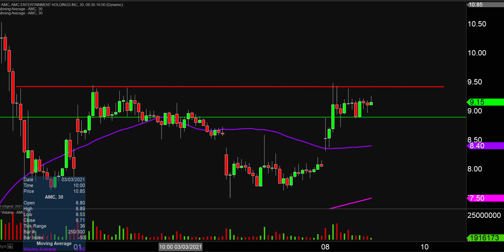AMC Entertainment Holdings, Inc. - AMC Stock Chart Technical Analysis for 03-08-2021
Learn how to read stock charts and identify technical patterns as ClayTrader does a quick stock chart review on AMC Entertainment Holdings, Inc. (AMC).